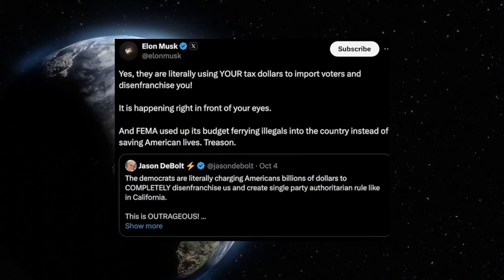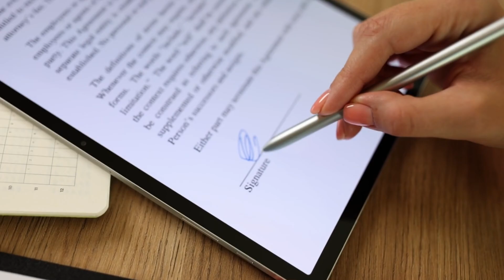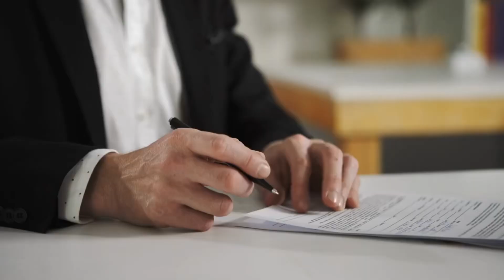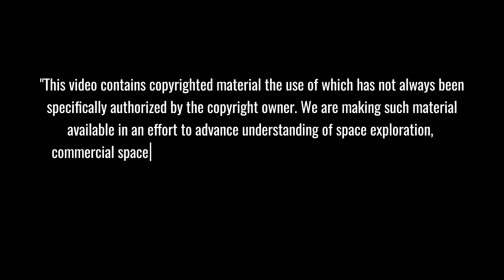Elon Musk Exposes How California's Laws FORCED SpaceX To Leave... SHOCKING!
🚀 Elon Musk breaks silence on the real story behind SpaceX's dramatic California exodus! From restrictive regulations to mounting bureaucratic hurdles, discover the shocking chain of events that pushed America's leading space company to relocate its operations. Get an insider's look at how state policies impact space innovation and the controversial decision that reshaped SpaceX's future.
⏱️ Key topics with timestamps:
00:00 - REVEALED: The Real Reason Behind SpaceX's California Exodus - Environmental Crisis
00:35 - SHOCKING: Wildfires vs Sonic Booms - California's Misplaced Environmental Priorities
01:45 - EXPOSED: Inside Vandenberg's SpaceX Operations - From 36 to 450 Launches Denied
02:56 - CONTROVERSY: How California Coastal Commission's Decision Changed Space Industry
04:02 - INVESTIGATION: Elon Musk's Interview Reveals Critical California Policy Failures
05:11 - TRANSFORMATION: How Texas Became America's New Space Innovation Hub
06:22 - NATIONAL SECURITY: StarShield's $70M Contract Shows What California Lost
09:12 - FUTURE IMPACT: SpaceX's First West Coast Launch Proves What Could Have Been